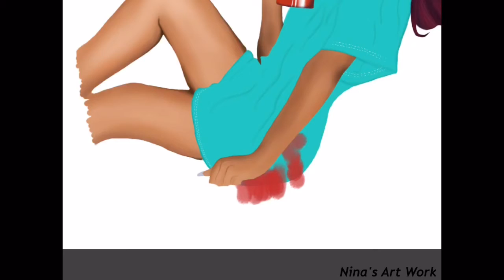Digital speed painting | Nina`s Art Work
Credits to the songs and artists below ;